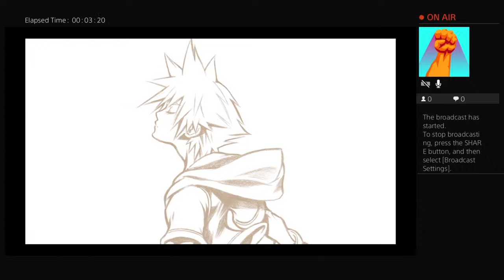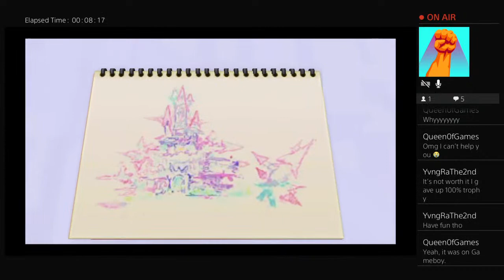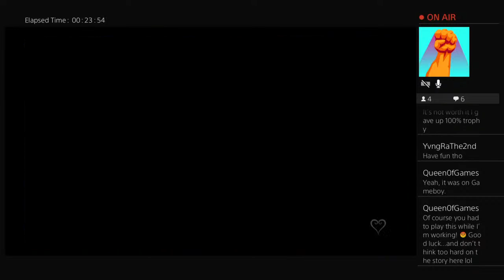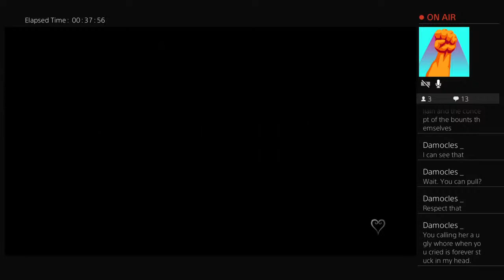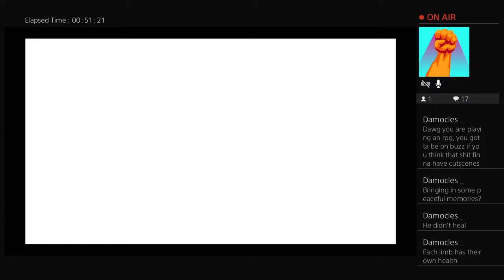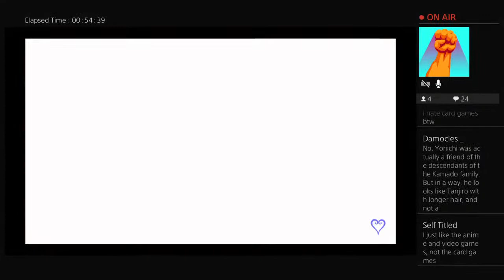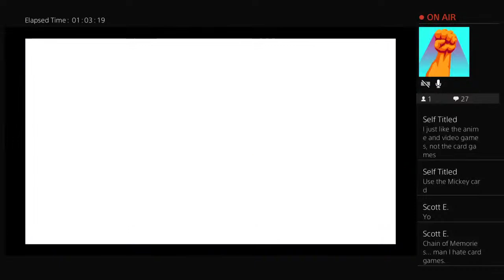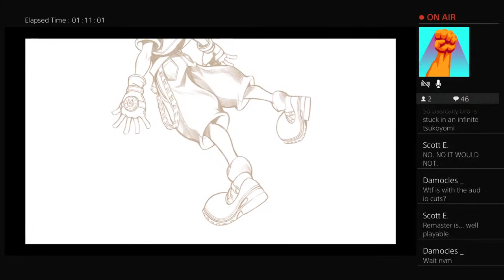Playing Kingdom Hearts: Chain Of Memories Until I Regret It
How bad can it be?